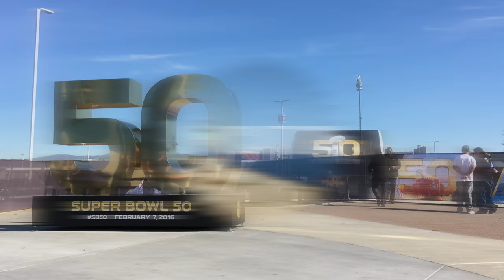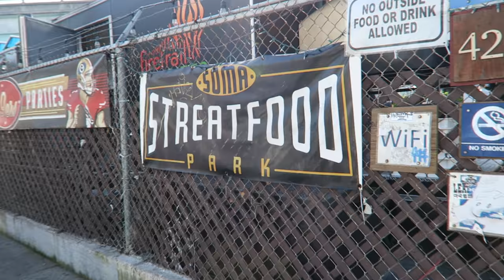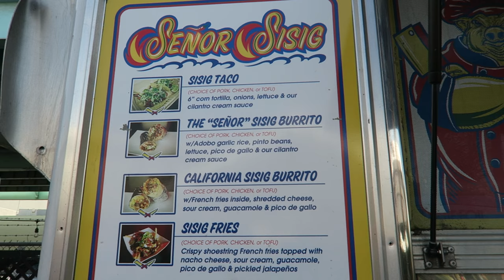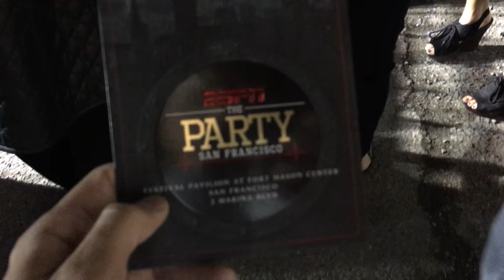Super Bowl Vlog | ESPN The Party 2016 | San Francisco NFL Travel Guide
It's Super Bowl Sunday & I figured I'd take you back to Super Bowl 50 & a fun-filled weekend in San Francisco California. It's a Jaycation Super Bowl!

Follow me through Santa Clara, home of Levi's Stadium, try some Street Food in SOMA, Filipino-Mexican Fusion and head to Baker Beach for some awesome views of the golden gate bridge!

We also partake is Super Bowl Festivities and head to the Embarcadero, Moscone Center for the NFL Experience and party with the Gronkowski brothers, Miss Universe, Pia Wurtzbach at ESPN the Party. Nick Jonas performs.